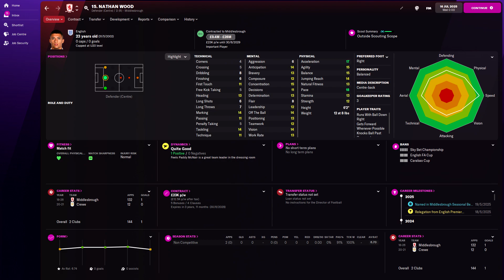Nathan Wood in FM22 Full Player profile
Nathan Wood Football Manager 2022 Progression
Nathan Wood Football Manager 2022 Development
Nathan Wood Football Manager 2022 Wonderkid
Nathan Wood Football Manager 2022 Potential
Nathan Wood Football Manager 2022 Career